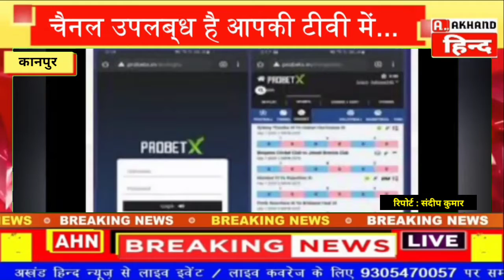आईपीएल के सटोरियों पर क्राइम ब्रांच की बड़ी कार्रवाई,9 सटोरियों सहित 45 लाख की नकदी बरामद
कानपुर।आईपीएल शुरू होते ही पूरे देश समेत कानपुर नगर में भी बड़े पैमाने पर सटोरियों का व्यापार तेजी से फलने फूलने लगता है, सेटिंग गेटिंग और पावर के दम पर रोज करोड़ों अरबों का गेम खिलाने वाले सटोरी हर कला में पारंगत होते हैं, सेटिंग गेटिंग से लेकर पैसे के लेनदेन तक सारा काम बड़ी सफाई से किया जाता है, यदा-कदा कार्यवाही के नाम पर कुछ सटोरियों को गिरफ्तार कर क्राइम ब्रांच अपनी पीठ थपथपा लेती है, लेकिन कभी इस बात की जानकारी नहीं देती कि लगातार आईपीएल में सट्टा खिलाने वालों और खेलने वालों पर पुख्ता कार्रवाई क्यों नहीं होती। कानपुर में तो कुछ मामले ऐसे भी निकल कर सामने आए हैं जिसमें क्राइम ब्रांच, पुलिस और कई सफेदपोश लोगों की मिली भगत भी सामने आती रही है, कार्यवाही के नाम पर खानापूर्ति कर अपनी पीठ थपथपाने वाली पुलिस ये क्यों सुनिश्चित नहीं करती कि साल के 12 महीने 365 दिन ऐसे अपराधिक कृत्य करने वाले लोगों पर कार्यवाही सुनिश्चित की जाए, सटोरियों का गेम साल के 365 दिन फलता फूलता रहता है, फिर वह आईपीएल का हो या फिर बिगवयस। लगातार पुलिस और वाइट कलर लोगो की  सेटिंग गेटिंग के दम पर यह सिलसिला बिना रुकावट जारी रहता है, सटोरियों की चालाकी का अंदाजा इस बात से ही लगाया जा सकता है आईपीएल शुरू होने से पहले सट्टा लगवाने वाले अंडरग्राउंड हो जाते हैं, सटोरी या तो जिला बदल कर होटल के कमरों से आईपीएल का सट्टा कराते हैं या फिर किसी फाइव स्टार हॉस्पिटल में बीमारी का बहाना बनाकर अपनी दुकान चलाते हैं, फिलहाल तो क्राइम ब्रांच ने 9 सटोरियो सहित 45 लाख की नगदी बरामद की है, अब देखना ये है के अभी अभी कानपुर कमिश्नर के पद पर तैनात हुए विजय सिंह मीणा सटोरियो पर कार्यवाही जारी रखते है।या फिर एक गुडवर्क के बाद मामलें को ठंडे बस्ते में डाल दिया जाता है।